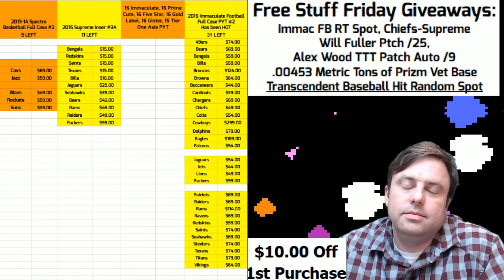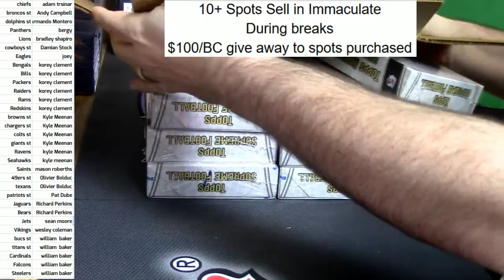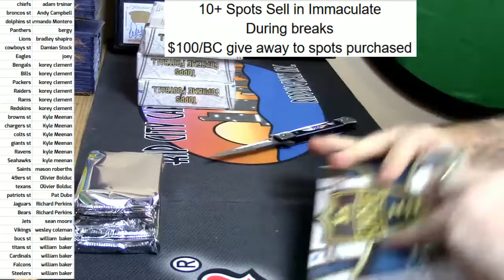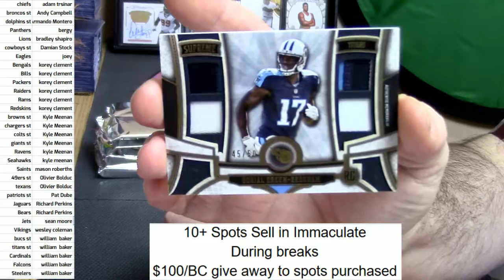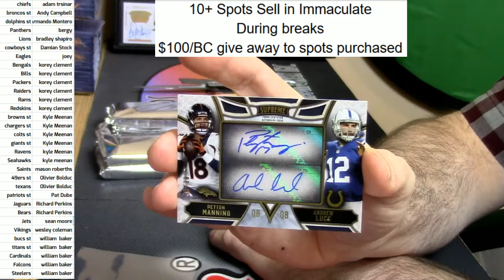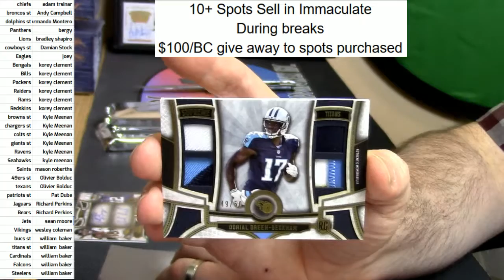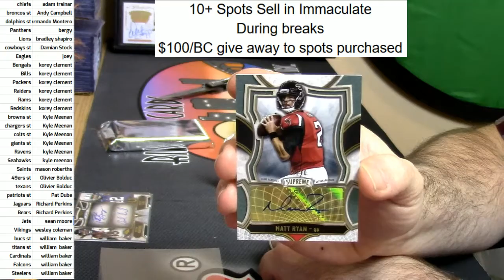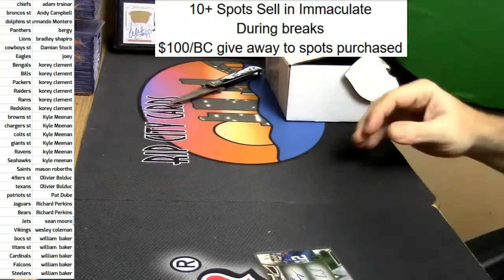11 18 16 2015 Supreme #34